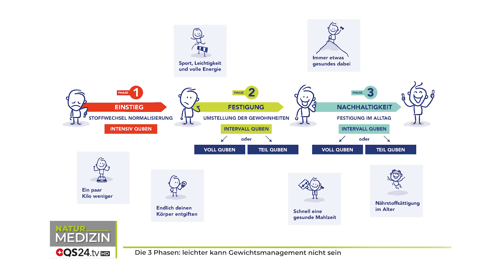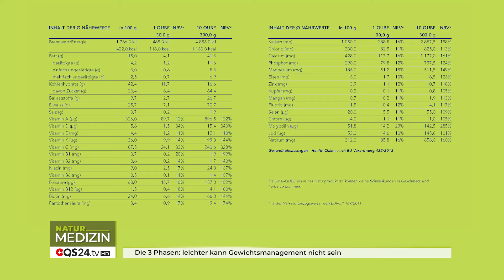Die 3 Phasen: leichter kann Gewichtsmanagement nicht sein | Dr. med. Frank Schulze | QS24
Nach 40 Jahre Tätigkeit als Ganzheits- und Ernährungsmediziner sieht Dr. med. Frank Schulte die Ursache von vielen Krankheiten das Übergewicht an. Sein fundamentales Wissen zum Thema Ernährung, zum Thema Abnehmen - haben einen ganz einfachen 3 Stufen Plan ergeben, mit welchem es für jeden leicht wird, sein Gewicht zu bekommen und auch zu halten. Und das ohne Hunger, ohne viele Gelüste.

Zu Gast: Dr. med. Frank Schulze M.Sc. Ganzheits- und Ernährungsmediziner
Sendenummer: NNaeh_201002-S7_schulze

Swisselan Devices AG
Hinterwald 7, 6314 Unterägeri, Schweiz